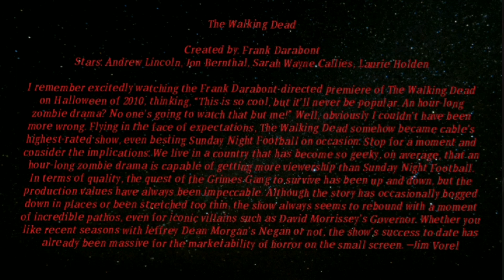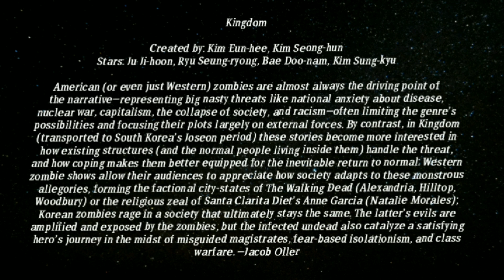The Best Zombie Movies and Shows on Netflix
With the programming slate at major streamers constantly in flux, you never know what films will be available at any given time—even the undead won’t stay in one place! When we previously edited this list of zombie content available on Netflix, the service could boast quite a few properties that are no longer around, from 1980s gore classic Re-Animator to modern gems like Pontypool, Train to Busan and Wyrmwood: Road of the Dead. Sadly, those are all gone now, but they’ve been replaced by a few suitable features and TV series, which range from Netflix originals (Army of the Dead), to influential TV series (The Walking Dead), to foreign flicks and series of note (Alive, Kingdom, All of Us Are Dead).

1. All of Us Are Dead
2. Daybreak
3. iZombie
4. Army of the Dead
5. Kingdom
6. The Walking Dead
7. Alive
8. Cargo

Credits :-